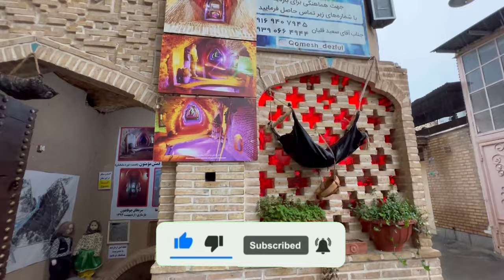Real IRAN 🇮🇷 What the media don't tell you about IRAN! incredible!! ایران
Iran's deepest rainbow aqueduct | 2000 years ago2000 years ago
This aqueduct is in Dezful Khuzestan, Iran and is very special in Iran
These aqueducts become the most individual underground water network in the world, which provides a major part of the water needed for agriculture, drinking water and daily consumption of the people of Dezful.
The most important branches among the aqueducts of Dezful city. This aqueduct is more than 50 meters deep. Its length reaches 8100 meters near Dez river. Currently, only 300 meters of the length of this aqueduct have been dug
Probably, the construction of "Qomesh Mominan" is almost the same time as the formation of the city of Dezful, but others believe that Qomesh dates back to 400 years ago.
iran is the capital of Iran and the second largest metropolis in the region, which is located in the north of Iran in the Alborz mountains. This city, which is the capital of Tehran province, leads from the south to Qom province, from the southwest to Central province, from the east to Semnan province, from the west to Alborz province, and from the north to Mazandaran province. Tehran is the most populous city in Iran with a population of over 13 million people.

Tehran , iran has many historical, recreational and cultural attractions. In the capital, you can visit various exhibitions, parks, theaters, cinema campuses, museums, palaces, mosques, churches, etc.

IRAN 2024 🇮🇷 Night life of boys and girls in Karaj luxury Mall | Nightlife Iranian  karaj کرج 👇👇👇

iran
Iran
tehran
Tehran
ایران
تهران
Walk with me
walk
walking
walking in iran
isfahan walk
city walk
city tour
خیابانهای تهران
walking video
city view
Iranian people
Iranian culture
walking tour
Iran walking tour
walking
walking in tour
travel
holiday
sightseeing
tourist sights
city walk
city tour
walking video
4k
travel
sightseeing
nature
tourism
culture
esfahan
iran
Shiraz
Shiraz palace
shiraz tourism
 shiraz 2023
shiraz tour
walking in shiraz city
walk with you
shiraz walk
iran shiraz
shiraz city
walking in shiraz
walk in shiraz
shiraz walking to
walking in the streets of shiraz
شیراز
walk with mary
iran
iran city
ایران
iran travel
تهران
travel insurance
travel
tehran
visit iran
real estate
house prices
إيران
イラン
Irã
Irán
Иран
vlog
inside iran
iran tips
hotel iran
iran women
iran news
iran 2023
iran shiraz 2023
شیراز
شیراز گردی
مکان های دیدنی شیراز
shiraz iran vlog
tomb of hafez
آرامگاه حافظ
حافظ شیرازی
hafez poetry
hafez shirazi
saadi shirazi
Indian gift
food indi
غذای ترکی
کباب ایرانی
غذای رژیمی
غذای اسان سریع
 غذای فوری
چهارشنبه سوری